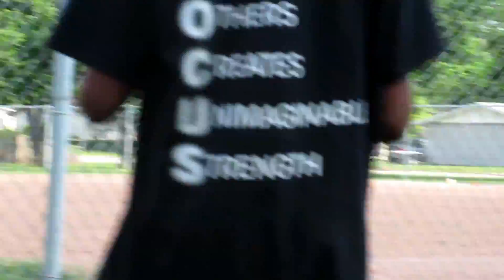BASEBALL ALLSTAR PRACTICE AND TRYOUTS 6/7/2015